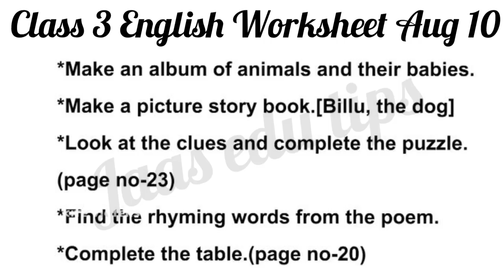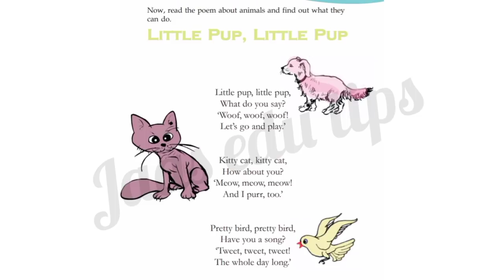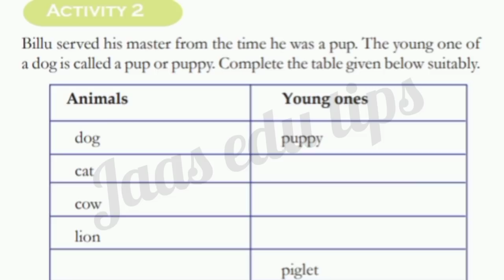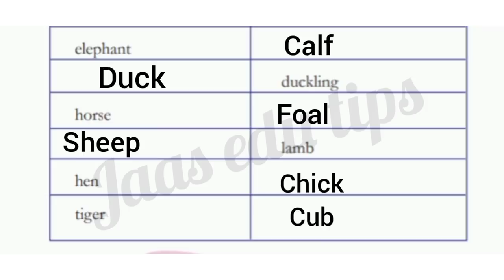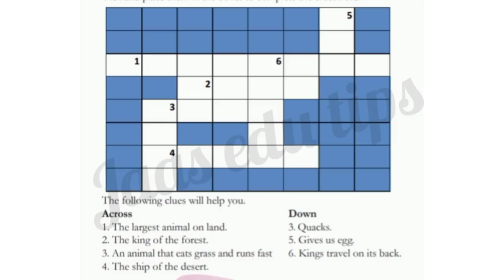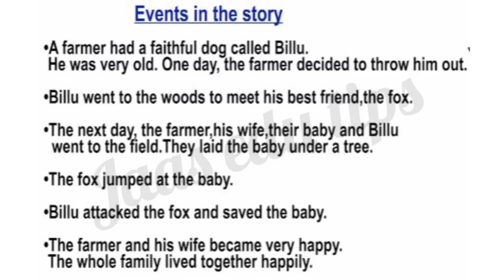Class 3 English Worksheet Aug 10/3 rd std english worksheet 10/8/21/Std 3 English Worksheet 10/8/21